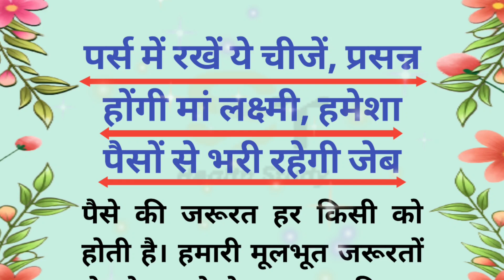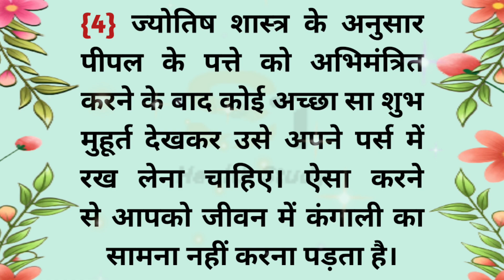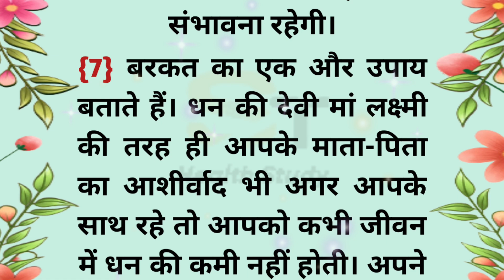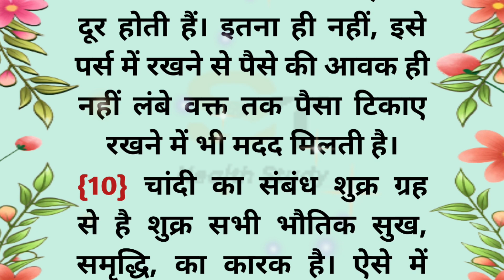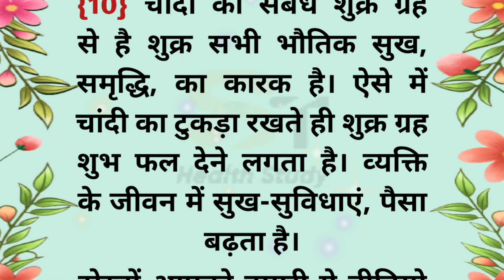पर्स में रखें ये चीजें, प्रसन्न होंगी मां लक्ष्मी, हमेशा भरी रहेगी जेब | Vastu Shastr | Suvichar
purse me kya kya rakhe
wallet vastu
purse ke vastu upay
what things to keep in wallet to attract money
wallet feng shui tips attract money
purse me rakhe ye shubh cheeje
wallet me kya n rakhe
keep these things in your purse for money
purse money vastu tips
purse mein kya rakhne se paisa aatahai
पर्स में क्या रखने से पैसा आता है
पर्स में पैसे टिकने के उपाय
पर्स में क्या क्या रखना चाहिए
पर्स के अंदर रख लो यह चीजें जिंदगीभर पैसों में खेलोगे
पर्स में पैसे भरे रहने के उपाय
पर्स में कौनसी चीजें जरूर और कैसे रखें
राशि अनुसार पर्स में कौनसा लक्की सामान रखें
पर्स में पैसा रोकने का उपाय